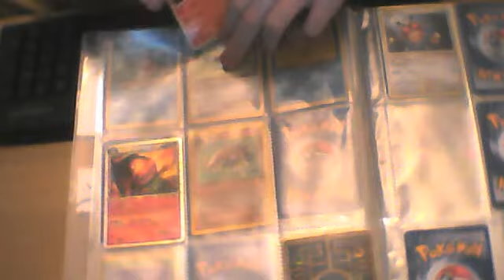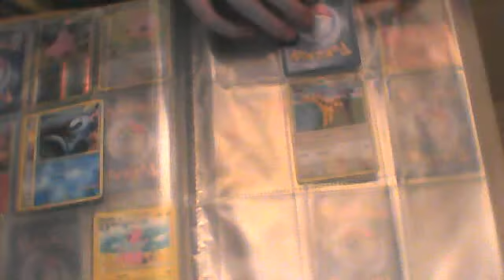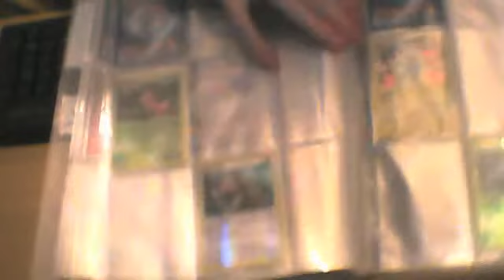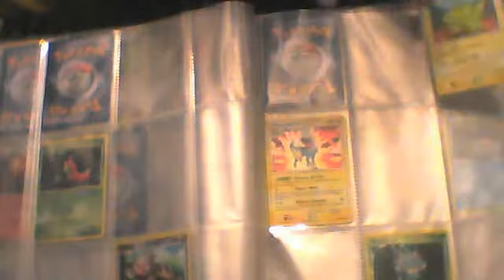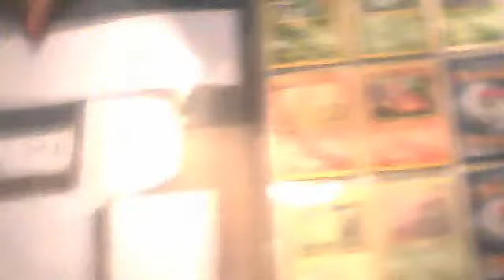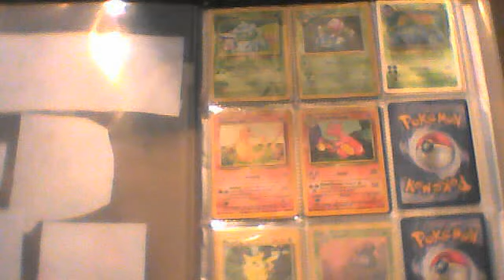All of my Pokemon cards (including the 70 originals i got off eBay) Part 2/2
GamesGal0re's webcam video Sat 29 Jan 2011 13:57:34 PST